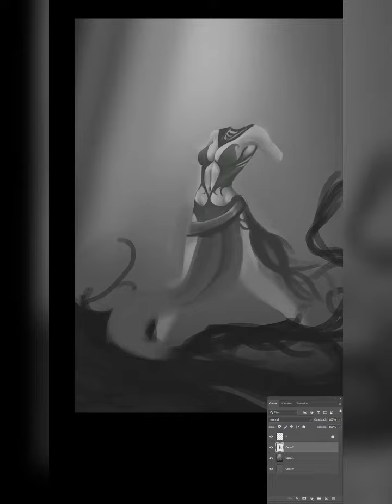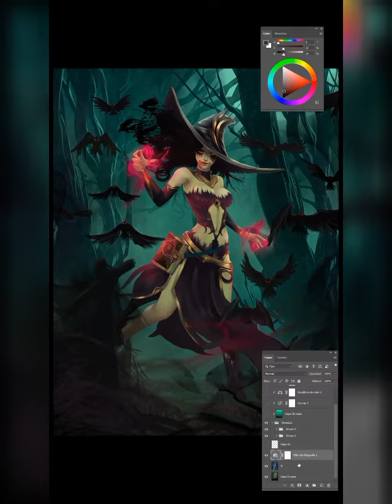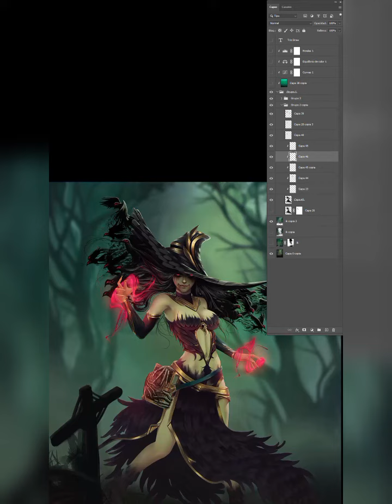Queen Of Crows FanArt Splinterlands - SpeedPaint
Greetings!!!

A new speedpaint of a card from the blockchain game